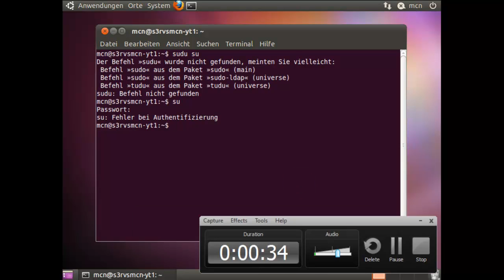[Outtake] Wine und Musik